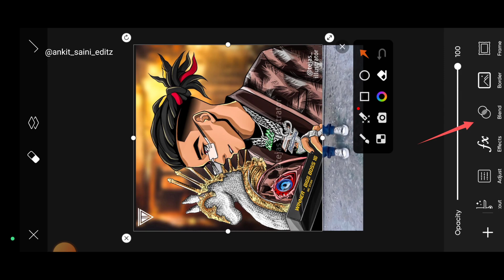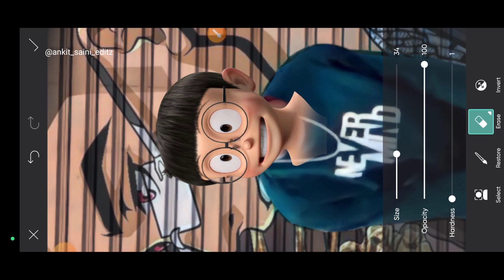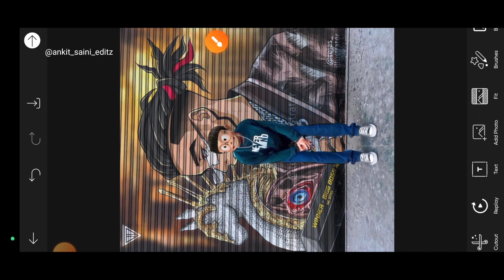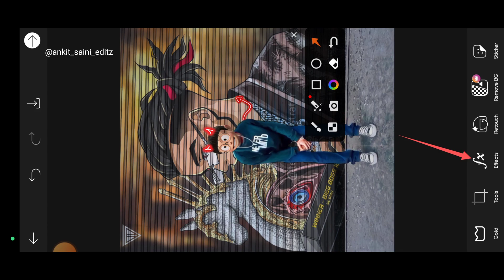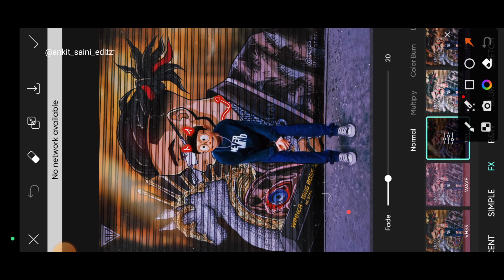Mc Stan & Nobita Photo Editing | Mc Stan Background Photo Editing | Nobita Photo Editing Picsart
Your queries ✅

1. Picsart

Hashtags...